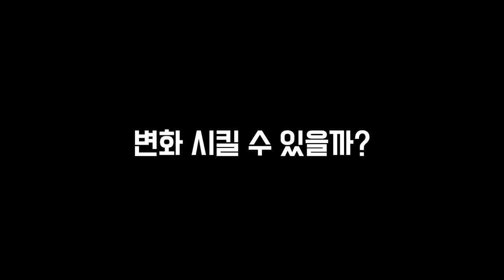(어그로 아님) 신세계 이중구, 아니 형이 왜 여기에 나와?ㄷㄷ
신세계 이중구, 아니 형이 왜 여기에 나와?ㄷㄷ